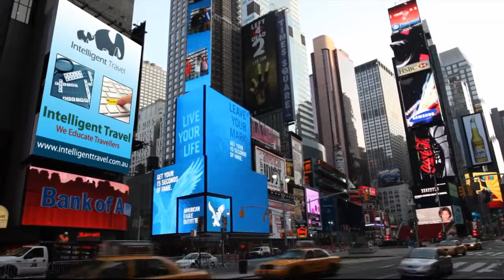Intelligent Travel Goes International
Intelligent Travel debuts globally as a next generation destination intelligence, travel information, travel safety, travel security and travel risk management company.

We educate travellers.